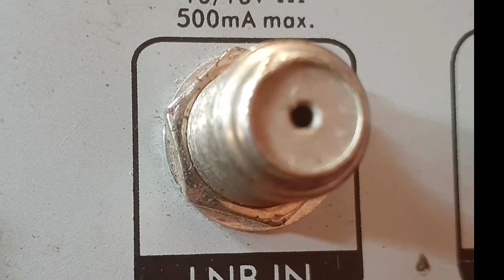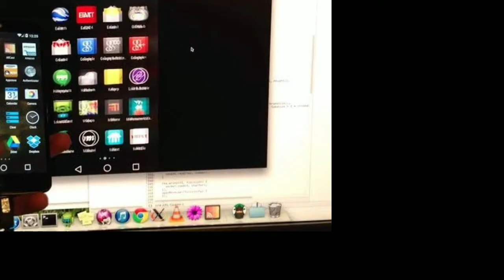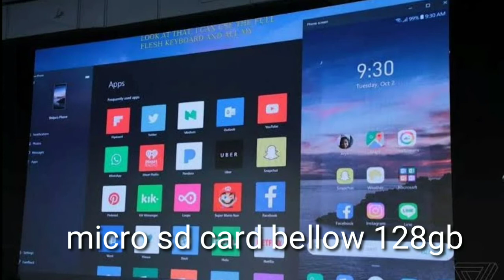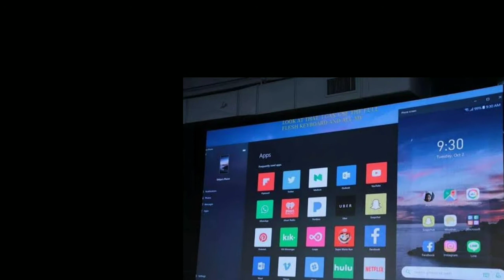Tatasky binge box facilities and full details, dolby atmos, 4k, bluetooth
Tatasky binge box 4k qulitty, dolby atmose sound quality  blutooth connectivity, biilt in home cast,  voice remote hd channel rs 230